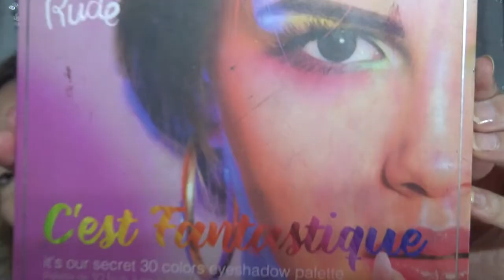¿Cómo hacer Cut Crease para Navidad Rosa CRISTAL? y ¿Blanco BRILLANTE? Explicado paso a paso!!!!!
Hola amigas, hoy vamos a ver un maquillaje para que estas Navidades te veas espectacular. Sombras rosas con cut crease blanco brillante. ¿sabes hacerlo? Si no sabes aquí te lo explico paso a paso de forma sencilla y si sabes hacerlo me encantaría que me dejases tu forma de hacerlo en comentarios!

Si todavía no están suscrit@s, les invito a que lo hagan en este momento, pueden hacerlo
aquí  👇👇